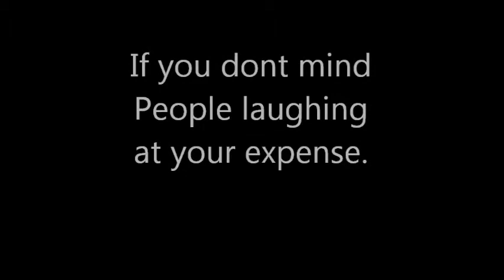The Green Table - Youthful Photos- Open Mic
Looking for youthful photos of the Open Mic people from the Green Table to make a slide show akin to the attached.
I have a few at the moment, but need more.